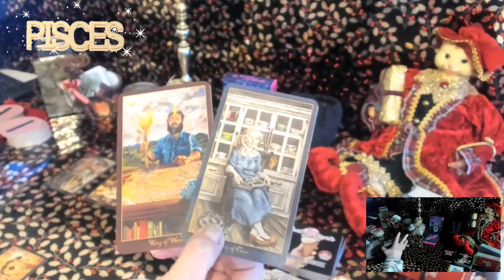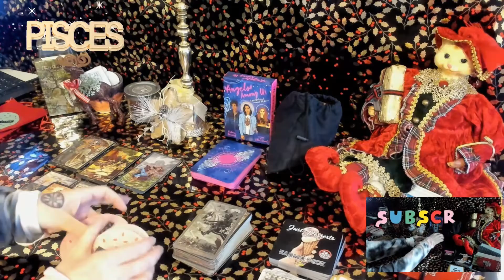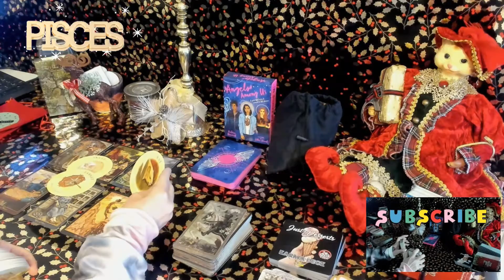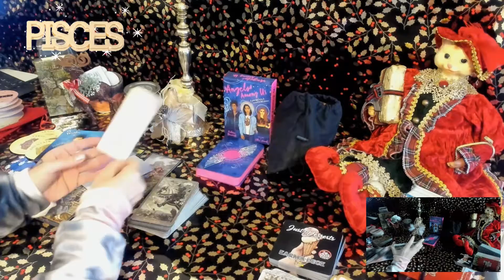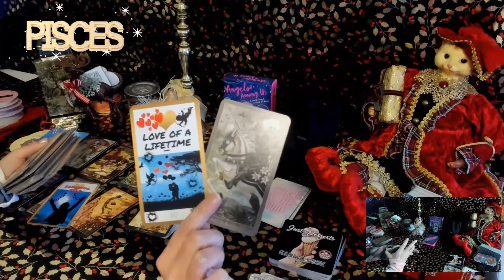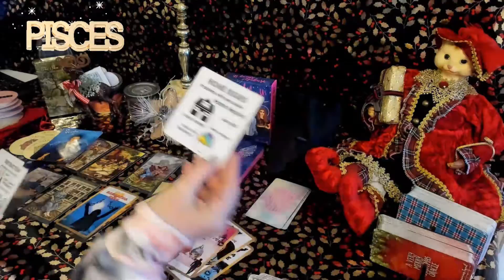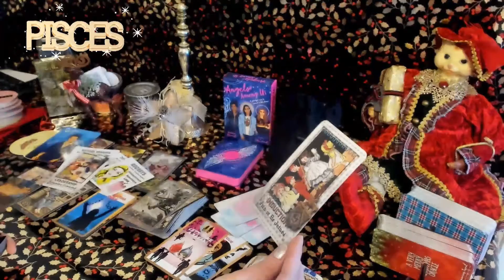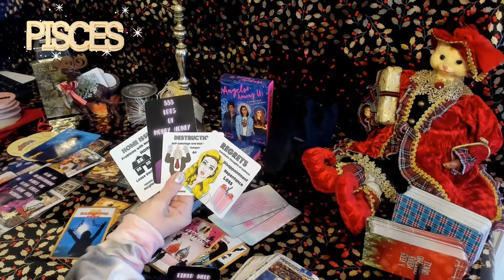Pisces A Cautionary Tale! November 2022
A peek into the energy of the sign of Pisces for the month of November.